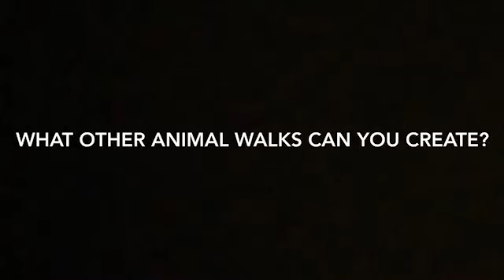Animal Walks Relay